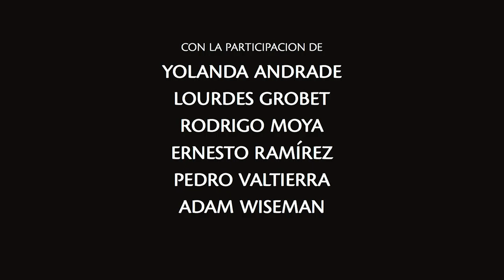Eduardo Vázquez - Presentación de “Un lugar común” (noviembre de 2015)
Presentación del libro “Un lugar común: 50 fotógrafos y la Ciudad de México”
editado ese mismo año por la editorial Hacerse de Palabras,
con apoyo de la Secretaría de Cultura del Gobierno de la Ciudad de México.
Museo de la Ciudad de México, martes 24 de noviembre de 2015.

Participan:
Yolanda Andrade
Lourdes Grobet
Rodrigo Moya
Ernesto Ramírez
Pedro Valtierra
Adam Wiseman

Moderador:
Humberto Musacchio

Presenta:
Eduardo Vázquez Martín
(Secretario de Cultura del Gobierno de la Ciudad de México)